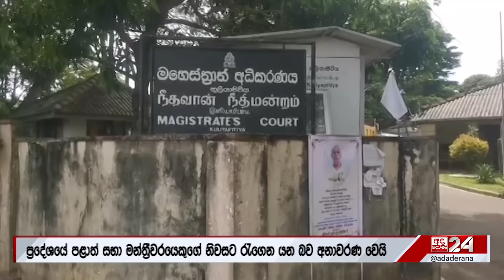මේ පවුල ඔබ දුටුවොත් කඩිනමින් කළයුතු දේ මෙන්න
"දේශපාලකයෙකුගේ ගෙදර අරන් යන බව කියලා"